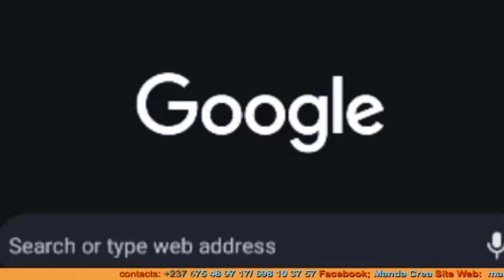⛔ CAMEROUN vs ZIMBABWE: 0/0: ABOUBAKAR VINCENT le ndolet de MARC BRYS?